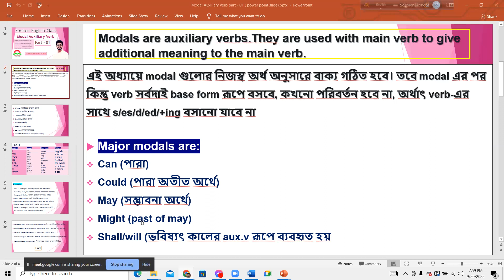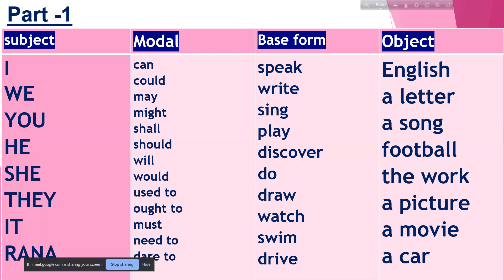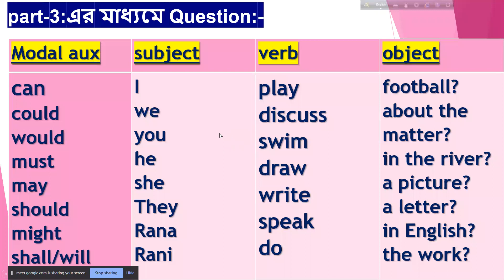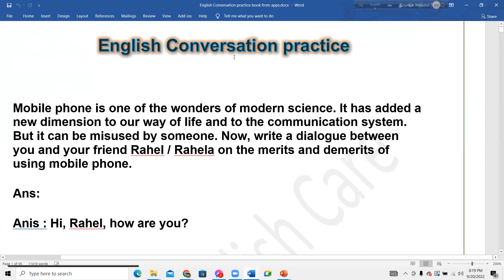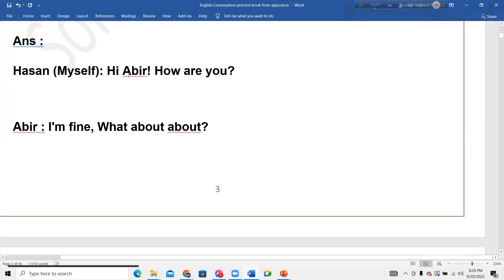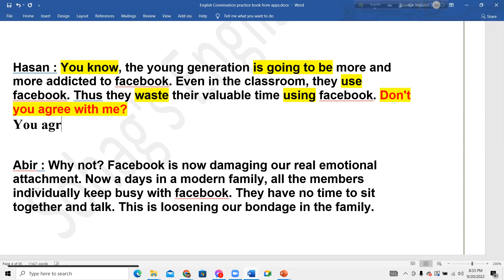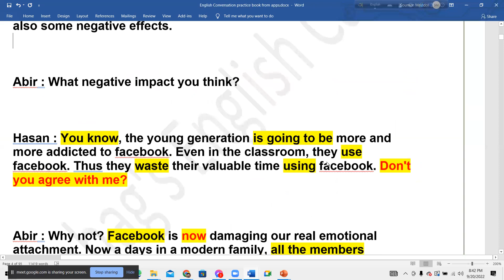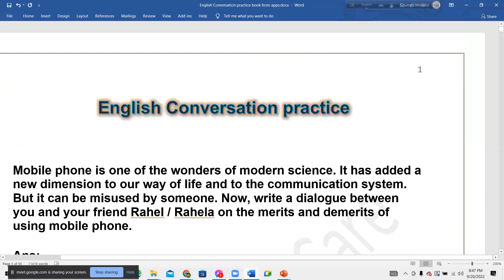use of Modal auxiliary verbs and dialogue practice | paid batch-25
Hello Everybody. This is Sohag Mondol. I am a student of a public university in Bangladesh. I am doing my bachelor degree In English language and literature department. Beside I am an English Teacher. I have been teaching English for more than 2 years. I have many students both offline and Online. Now I am teaching to more than 200 students over online. I have 5 special course for learning English. like 1.Basic Grammar 2. Advance Grammar 3. Spoken English Batch 4.Writing Course 5.Reading & pronunciation course. Beside I have a Special batch for university admission test canditate. From this youtube channel you will learn English with very easy way. I wil try to upload English tutorial video in every single day. To Sum up , from this channel you will get all clear idea about english language and literature. I will give you al tutorial day by day and gradually. Thank you all of you.
Keep practicing English
& Keep learning English
Stay save and Well.